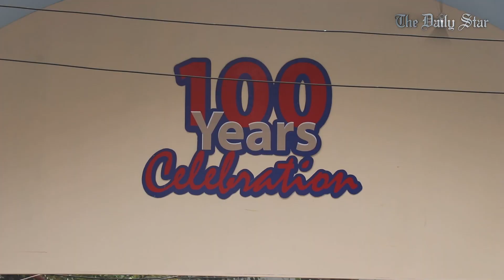শতবর্ষী ঢাকা বিশ্ববিদ্যালয়ে প্রাক্তনদের মিলনমেলা